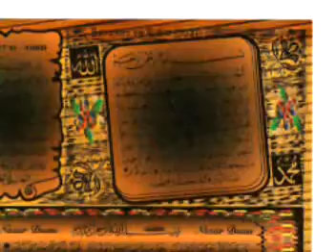Nedim varol, Tufanbeyli, ADANA, 2011 .Tufanbeylimizden görüntüler.